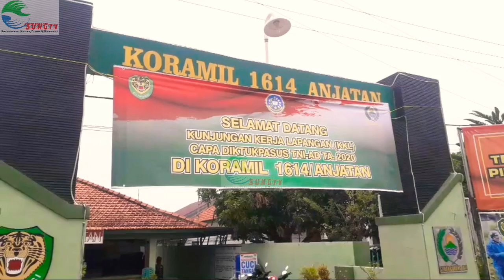Kunjungan kerja Lapangan (KKL) Capa Diktukpasus TNI-AD TA 2020 | Di Koramil 1614 / Anjatan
Kunjungan kerja Lapangan (KKL)  Capa Diktukpasus TNI-AD TA 2020 | Koramil 1614 / Anjatan